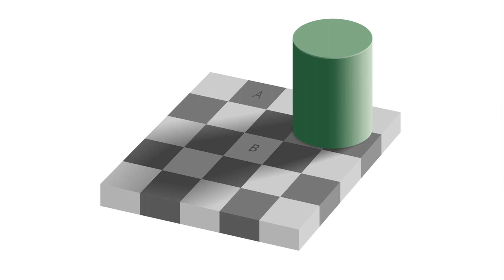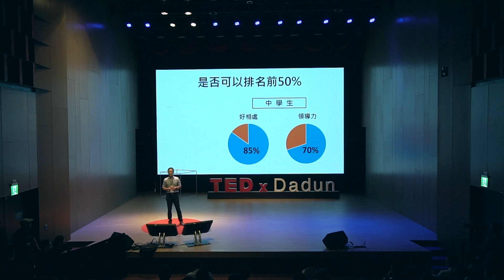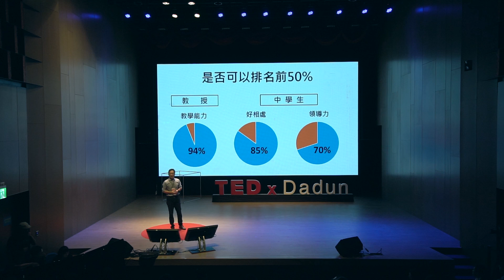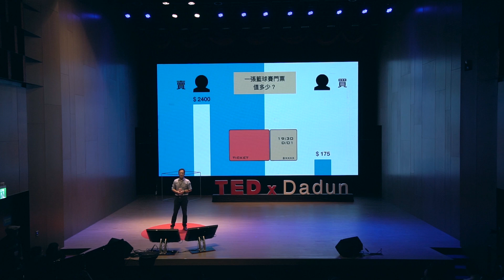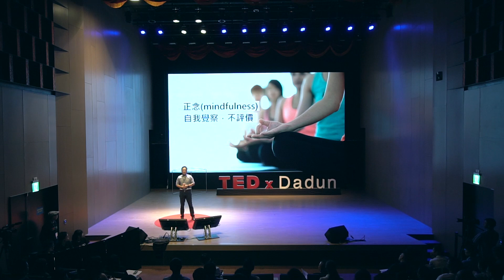天生難幸福 Born to be unhappy | 宇哲 蔡 | TEDxDadun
很多人從小到大生日願望中，肯定有一個是「希望可以從此幸福快樂」。幸福是多數人的心願，大家都想要幸福。然而大家可能都沒發現的是，我們天生就難以幸福。因為生物體第一優先是考慮生存，因此大腦會自動到處做比較、對於失去遠比獲得敏感，以及對負向情緒特別印象深刻。

天性難幸福但人又期待要幸福，怎麼辦呢？透過練習，練習是克服天性的秘訣，也「一分練習一分幸福」，讓人都能站在類似的起跑點上。

幸福難嗎？不簡單。就像你要一個三歲孩子騎腳踏車一樣，會需要經歷一段時間的練習、甚至會有幾次的失敗跌倒。但只要一段時間後，就能夠在路上快樂的兜風。 蔡宇哲，心理學博士，現為高雄醫學大學心理學系/正向心理學中心助理教授、台灣應用心理學會理事長、台灣睡眠醫學學會大眾傳播委員會委員，同時也是「哇賽！心理學」的創辦者與總編輯。為泛科學、失戀/失落花園、國語日報科學版、幼獅少年...等專欄作者。

學習心理學以來，不斷地感受到這門學問的有用與有趣，不僅在生活上，對於人生的體驗與體悟上也有很大的幫助。

舉凡一天中會遇到的各種生活情境，從如何與他人相處到幸福人生，都有心理學的知識蘊含在其中。因此希望能讓大家看見生活中藏著哪些心理學相關的有趣細節，也期待能有更多的交流與分享。心理學不該只是在學校或醫院中被應用的知識，而是要帶到生活中讓更多人了解，使之融入我們生活的每一刻。This talk was given at a TEDx event using the TED conference format but independently organized by a local community.